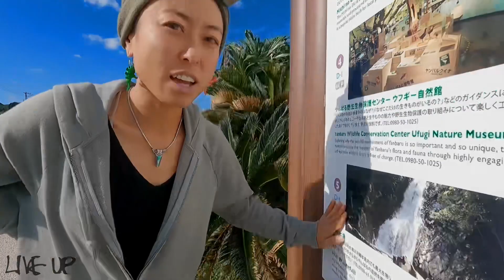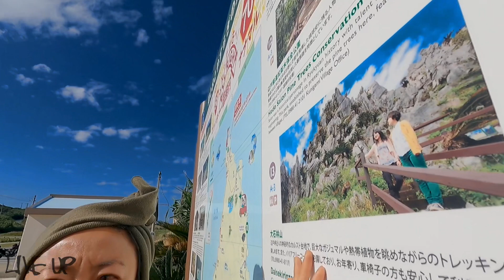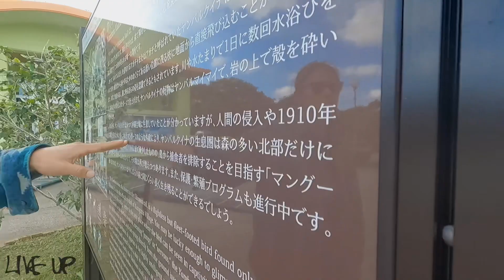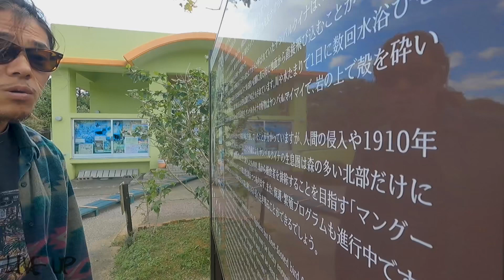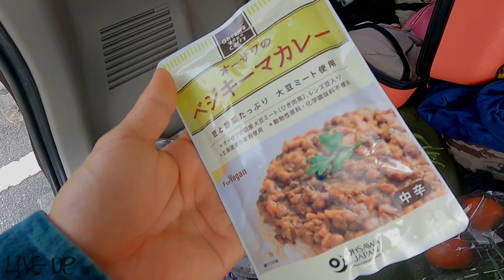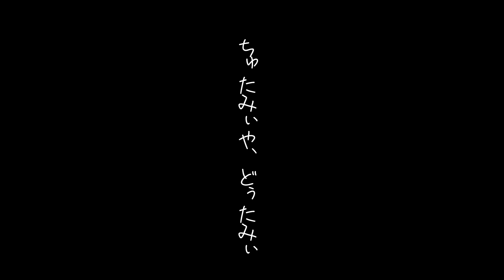【沖縄vlog】とことん節約・ヤンバル観光と奇跡の海ぶどう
沖縄で軽自動車に車中泊。3日目
レンタカー泊は意外と体がキツく、ビーチにテントを張って寝ることに。
目覚めると究極のオーシャンビュー。
波の音、潮の香りに癒される一日中が始まる。
ベタな観光地を巡り、ヤンバルクイナを探す。ヤンバルクイナ園に行くとなんとも不可解な文章を見つけたり、
奇跡とも呼べる海ブドウ屋さんに出会えたり。
旅は最高だと再確認したのである。

🌺沖縄旅リスト🌺
【沖縄旅1日目】

🌴CHANNELLIVEUPの人気動画🥥🌴
死ぬまで行かないと死ぬほど後悔する島

🌴 沖縄に関連ある動画🏜️🌴
名曲中の名曲。
ビギンの花と言いたいぐらい

休学して島ぐらししてるらしい方。
最高の発想と行動力にエールをもらいたい。

サムネイルだけでも見てほしい。
清楚系ギャルの映像。
でまたこのチャンネルに戻って来てほしい

CHANNNEL LIVE UPのRYOとKANAです。
私たちのチャンネルを見て頂きありがとうございます！

私たち夫婦は、禅の心を持ち、海を中心とした暮らしを送る日本人アーティストです。
自分の人生を自分で盛り上げ創造することを楽しんでいます。

何を見て、何を食べ、何を体験し、何を感じるのか？その様子を映像に残し、紹介します。

あなたが有意義でリラックした時間を過ごす時、見たくなる映像をクリエイトしています。
あなたの癒しの時間、心を落ち着かせる時にお役に立てたら嬉しいです。

嫁のKANAが綴る、ブログ。
オーストラリアに滞在してた時編！！